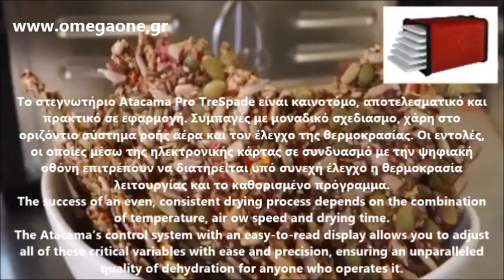Αποξηραντήρας Αφυδατωτής Τροφίμων Atacama / Kitchen Food Dehydrator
Αφυγραντήρας τροφίμων επαγγελματικης κουζίνας,
ξηραντήριο,
Ηλεκτρικο ξηραντηριο φρουτων,
επαγγελματικα ξηραντηρια,
ξηραντηρια φρουτων και λαχανικων,
ξηραντηριο  τροφιμων,
αποξηραντηρες τιμες,
Στεγνωτήρια - ξηραντήρια,
επαγγελματικο ξηραντηριο,
ξηραντήριο για επαγγελματικες κουζίνες,
ξηραντηριο φρουτων τιμη,
αποξηραντηρες μανιταριων,
αποξηραντης φρουτων επαγγελματικος,
επαγγελματικοι αποξηραντηρες φρουτων,
επαγγελματικοι αποξηραντηρες τροφιμων,
ξηραντηρες τροφιμων,
ξηραντηρες ντοματας,
αποξηραντηρες ντοματας
ξηραντηριο βοτανων,
στεγνωτηριο λαχανικων,
στεγνωτηριο τροφιμων,
αφυγραντηρας τροφιμων,
αφυγραντηρες επαγγελματικης κουζινας,
αφυδατωτης τροφίμων,
ξηραντηριο αφυδατωτής τροφίμων,
Kitchen Food Dehydrator,
Food Dehydrators,
Valle di Frutta Food Dehydrator,
Digital Food Dehydrator,
Best Food Dehydrator,
9 Tray Digital Food Dehydrator,
dryer food processing,
Food Dryer & Dehydrator,
Stainless Steel Food Dehydrator with 5 Stainless Steel Shelves,
Edelstahl Dörrautomat 350 Watt,
Tre Spade Dörrautomat,
Dörrgerät Professional,
Fruit Dörrautomat,
Dörrautomaten,
Dörrautomat 6 Edelstahleinschübe,
Dörrautomat horizontale,
Dörrgeräte und Dörrautomaten,
Edelstahl Dörrautomat,
Klarstein Valle di Frutta mit 6 Aufsätzen,
ElektrogerÄte Dörrautomaten,